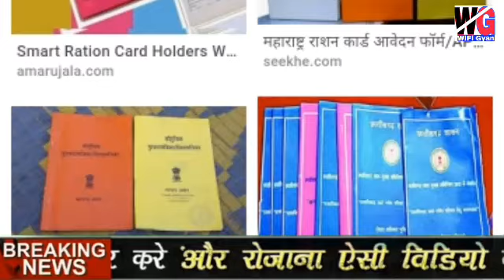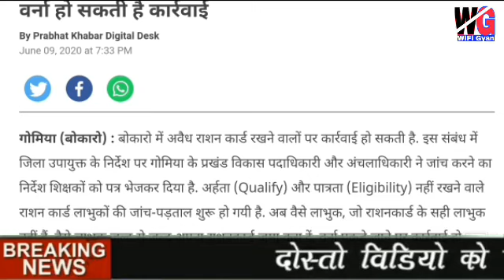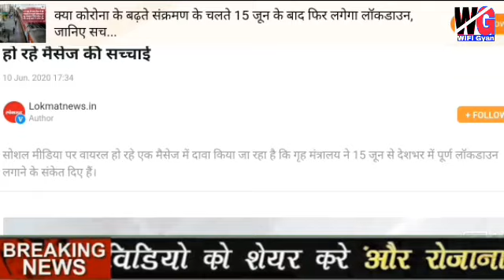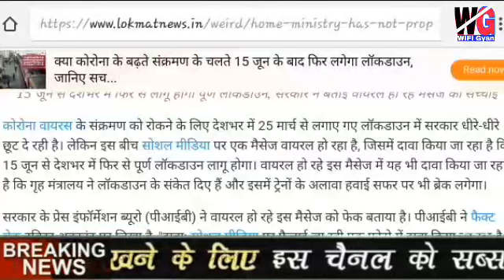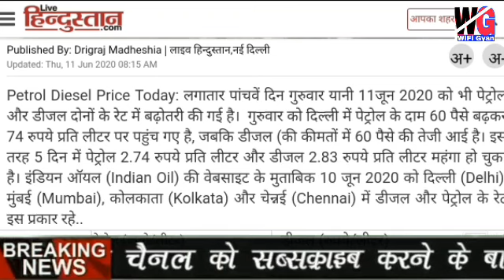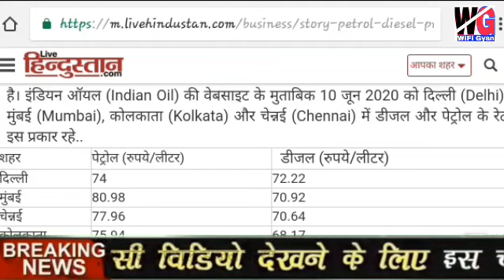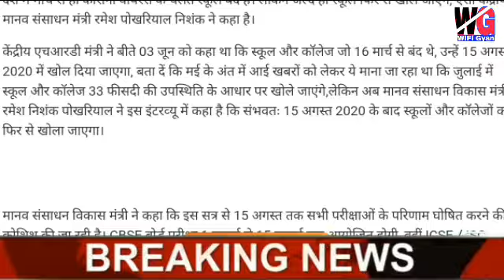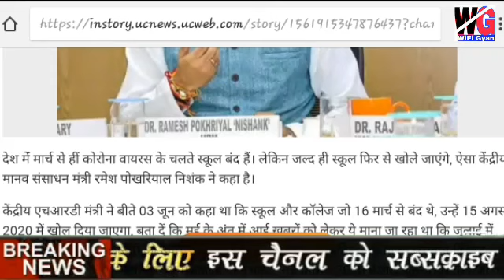आज 12 जून 2020 शुक्रवार today breaking news 10 बड़ी देश विदेश की खबरें Lockdown बढ़ा भयंकर ऐलान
आज 12 जून 2020 शुक्रवार today breaking news 10 बड़ी खबरें देश-विदेश की बड़ी खबरें ताजा खबरें breaking news

Today#_breaking#_news#_updates#_aaj#_ki#_badi#_khabareबड़ी खबरें
Today 12 Jun 2020 की सभी बड़ी खबरें मुख्य समाचार
Headlines news updates बड़ी खबरें
आज 12 जून 2020 की
Badi khabare headlines news updates आज दिन भर की बड़ी ताजा खबरें headlines news updates
आज की सभी बड़ी खबरें main headlines today news updates

PM Modi का बड़ा ऐलान बड़ी घोषणा new updates आज 12 जून 2020 शुक्रवार today breaking news
Today breaking news आज 12  जून 2020 today news update mausam weather news
Weather forecast live news today breaking news update mausam weather news update आज की ताजा खबर big news updates mausam weather news taza update
Today breaking news आज 12 जून 2020 की बड़ी खबरें ताजा समाचार main headlines for updates
आज की बड़ी खबरें मुख्य समाचार weather live news updates

आज का मौसम समाचार 2- कल का मौसम कैसा रहेगा 3- दिल्ली का मौसम कैसा रहेगा कल का 4- पंंंजा का मौसम कैसा रहेगा कल का 5- हरियाणा का मौसम कैसा रहेगा कल का 6- बिहार का मौसम कैसा रहेगा कल का 7- मुम्बई का मौसम कैसा रहेगा कल का 8- नैनीताल का मौसम कैसा रहेगा कल का 9- गुजरात का मौसम कैसा रहेगा कल का 10 उत्तर प्रदेश का मौसम कैसा रहेगा कल weather news updates live updates

Aaj ka taza mausam updates big breaking news updates badi khabar
बब